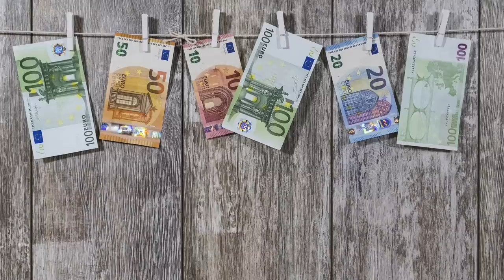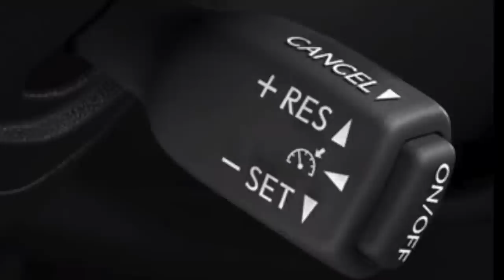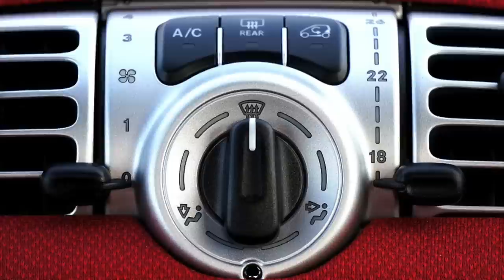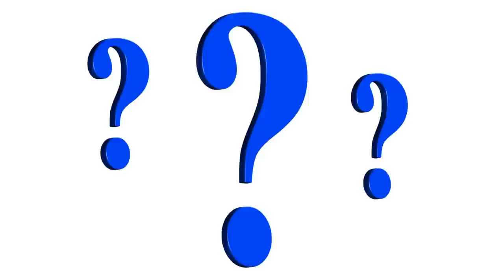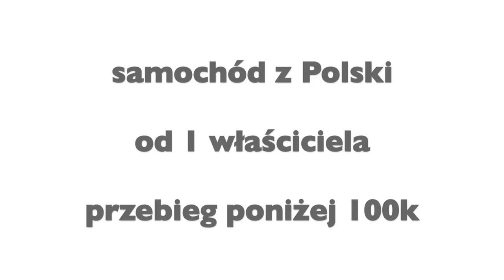JAKI SAMOCHÓD: NOWY vs UŻYWANY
Jaki samochód wybrać? Nowy, czy używany?
Pytanie bez jednej odpowiedzi?
Postaram się na nie odpowiedź ze swojego punktu widzenia. A może to nawet początek jakiejś serii?
Zapraszam!